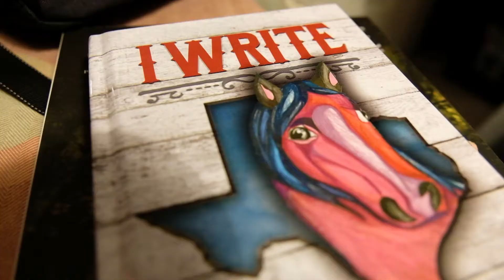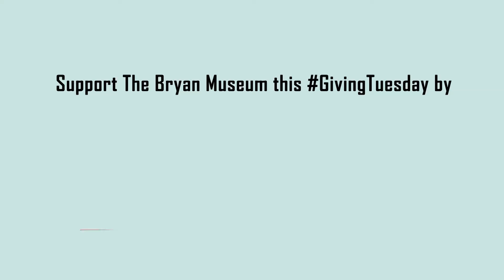Let's Make History | Inspire the Future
Become a member and continue to inspire the future with THe Bryan Museum!